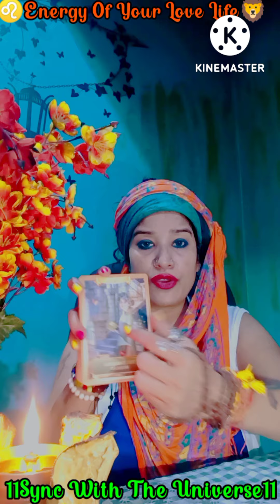Leo♌Love💕Energy🔥No power can come inbetween you 2.....Period🍀♎👬🦚